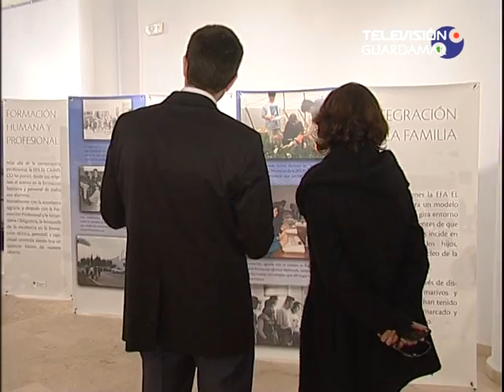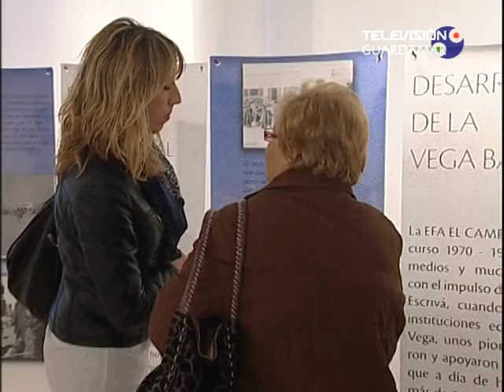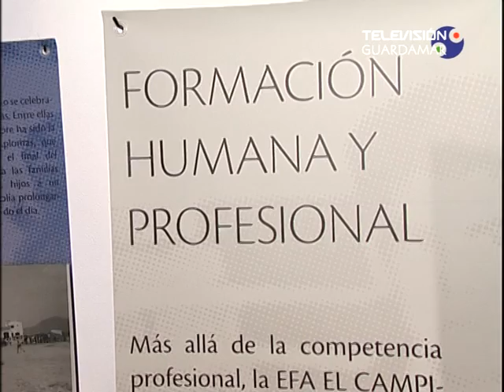Informativo 08 03 2011